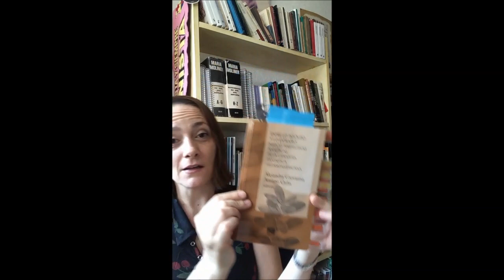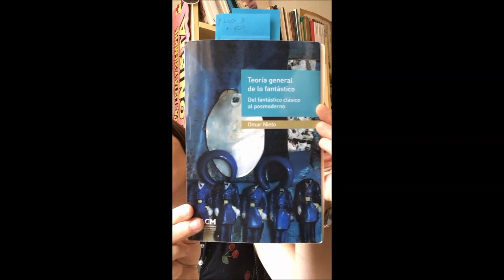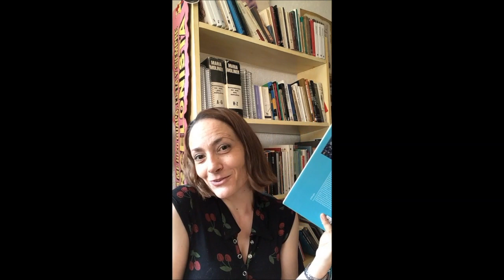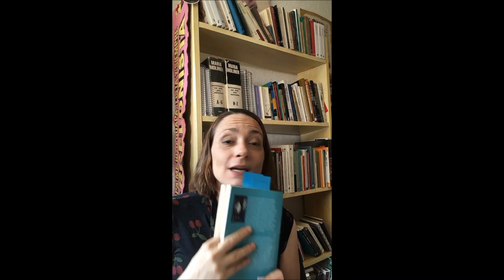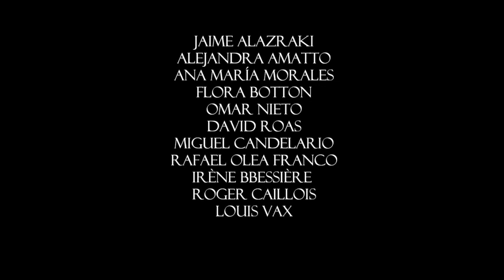Literatura fantástica · Andrea Ciria - Cultura en casa